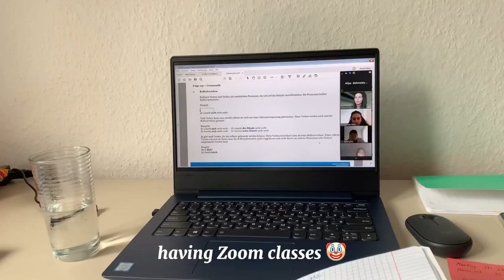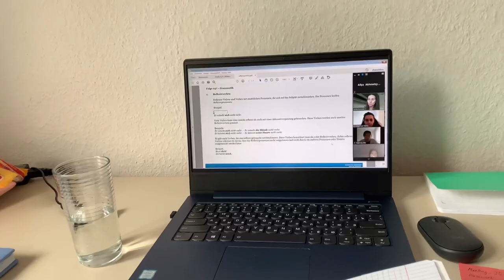Living alone in Jena, Germany | jogging, studying, enjoying spring time in Jena🌿🌺☀️